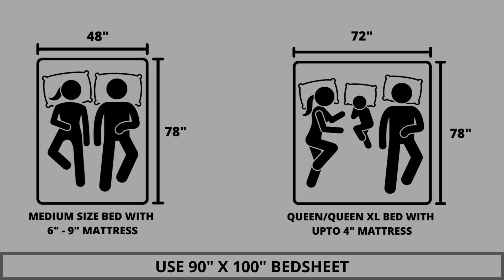Premium Bedding Collection 100% Pure Cotton Queen Size Double Bedsheet with 2 Pillow Covers, W- 2288